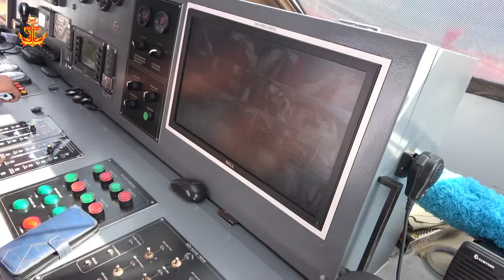Phải Dùng Cách Này Để Tàu Khách 5 Sao Rời Cảng Đi Đảo Phú Quý (P1/2023)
+ Podcast Chuyện Nghề Biển

     Tôi Tạo Ra Những Videos
     Giúp Người Xem Hiểu Hơn Về
     Nghành Hậu Cần Nghề Biển
     Hứa Hẹn Sẽ Có Nhiều Videos Thú Vị
      Về Ngành Ngư Nghiệp

                    !!! XIN CẢM ƠN